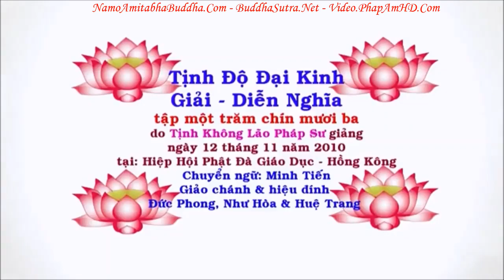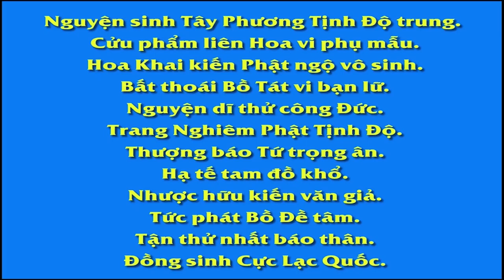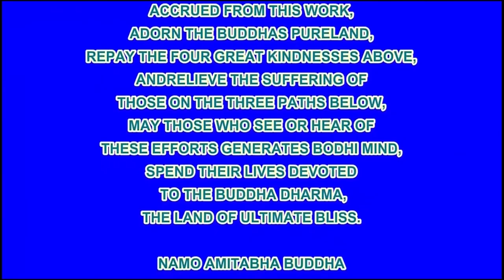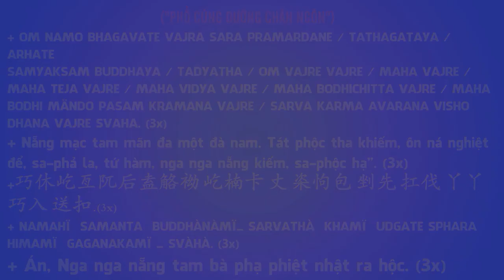TẬP 193, Tại Sao A Di Đà Phật Không Gia Trì Chúng Ta, Tịnh Độ Đại Kinh Giải Diễn Nghĩa, Diệu Âm